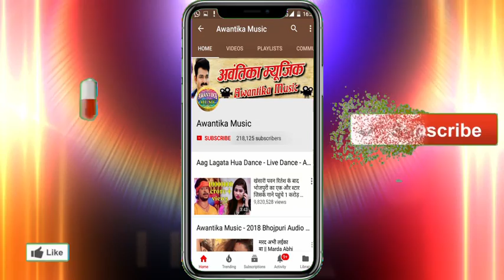आ गया राजू लाल यादव का एक और डीजे पे धूम मचाने वाला गाना || हई गाजीपुर के लाल तोहर काट लेहम गाल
Album  :- Hai Gajipur Ke Lal Tohar Kaat Leham Gaal
Singer :- Raju Lal Yadav
Writer  :- Gayak Ravi Raja
Music  :- Sobhit Singh -OM Studio Gajipur